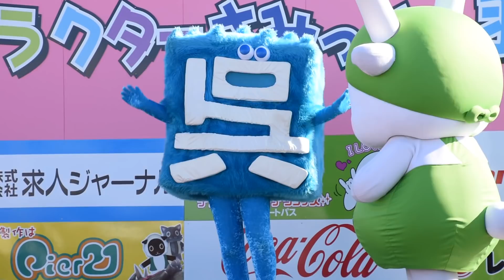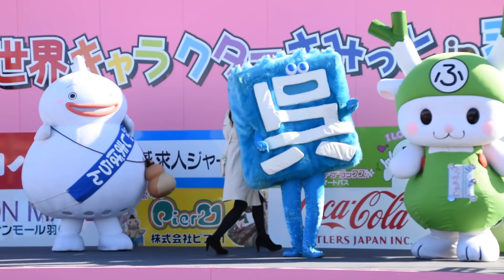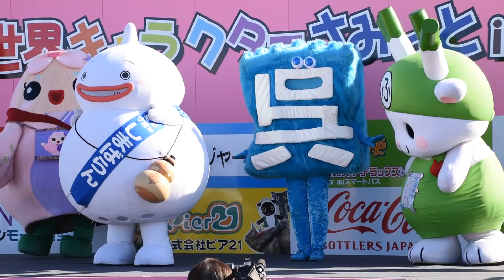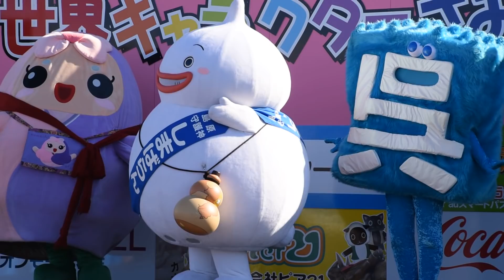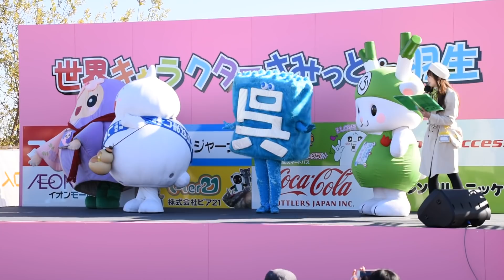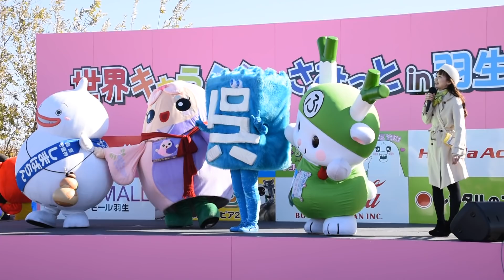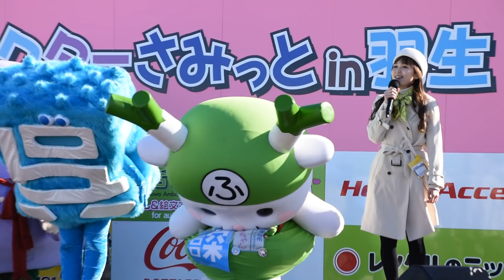2017.11.25世界キャラクターさみっとin羽生④呉氏(呉ー市ーGONNA呉ー市ー)＆ふっかちゃん＆しまばらん＆藤こまちちゃん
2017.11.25世界キャラクターさみっとin羽生④呉氏(呉ー市ーGONNA呉ー市ー)＆ふっかちゃん＆しまばらん＆藤こまちちゃん